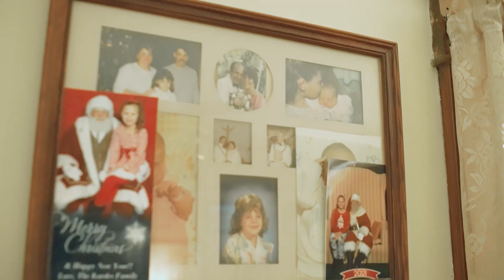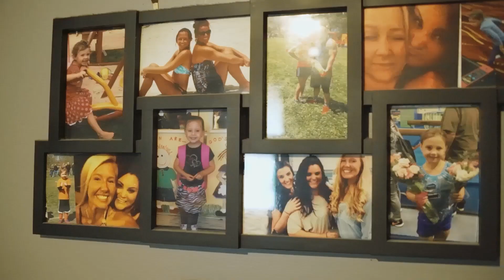throwback - Alexis & Frankie Wedding Highlights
Alexis & Frankie  |  6.18.22  |   The Reception Center, Matawan, NJ

8 hours photography & videography coverage + audio of vows & speeches + aerial drone coverage

▬ Social Media ▬▬▬▬▬▬▬▬▬▬▬▬▬▬▬